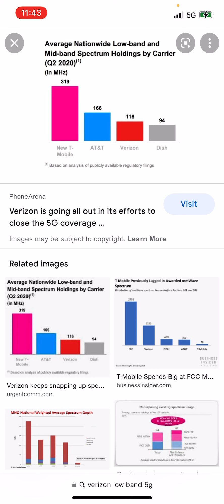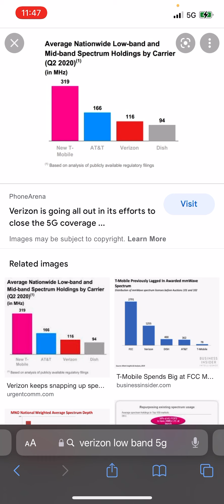Verizon and AT&T need to improve this to compete with T-mobile in 2022 and beyond!